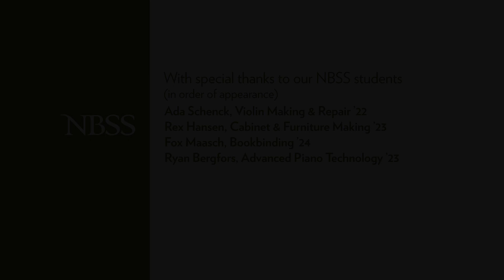What did you do before NBSS?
Our students come from a wide variety of backgrounds, and what motivates them to embark on a new career in craft and trades is different for each person. Hear from some of our current students on their careers and lives before enrolling at NBSS.

Please consider supporting our students through a year-end gift to the School